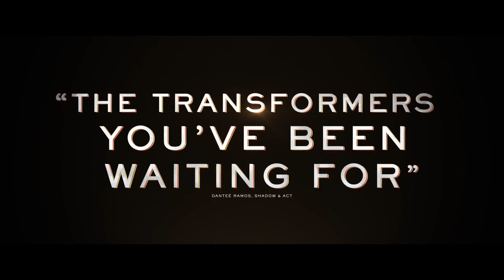Official Trailer HD - TRANSFORMERS : Rise of the Beasts [2023] - EXTENDED TRAILER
Optimus Prime and the Autobots take on their biggest challenge yet. When a new threat capable of destroying the entire planet emerges, they must team up with a powerful faction of Transformers known as the Maximals to save Earth.

Director: Steven Caple Jr.
Producers: Michael Bay, Lorenzo di Bonaventura, Duncan Henderson, Tom DeSanto, Don Murphy, Mark Vahradian
Distributed by: Paramount Pictures
Adapted from: Transformers
Box office: $205 million